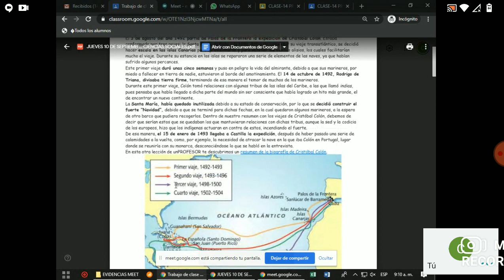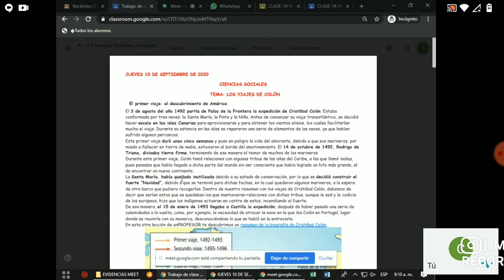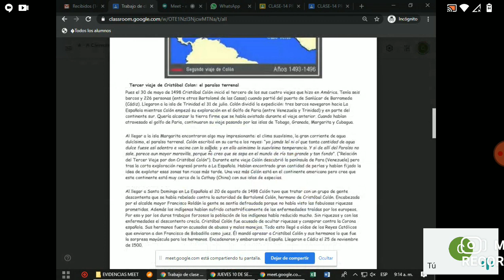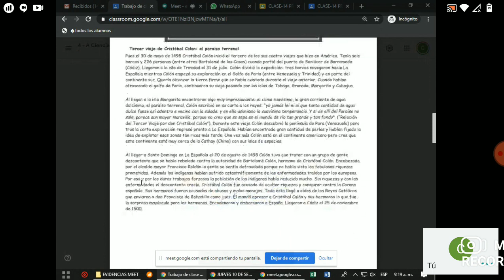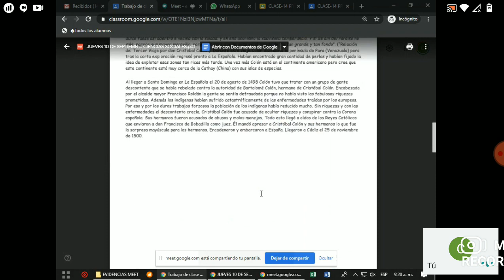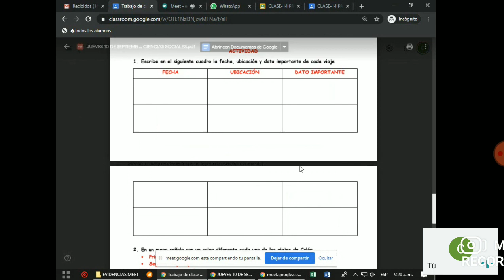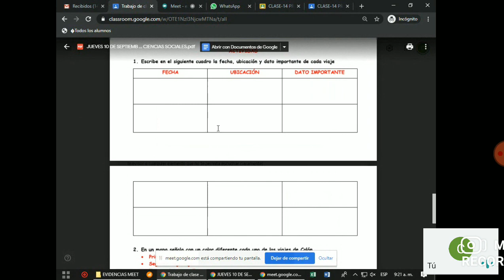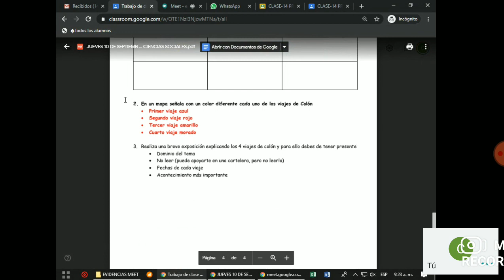LOS VIAJES DE COLÓN 4A